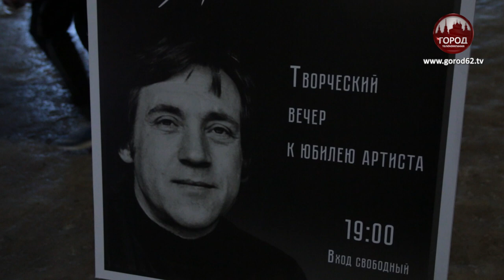В ПАМЯТЬ О ВЫСОЦКОМ